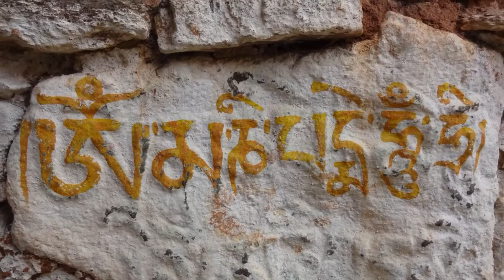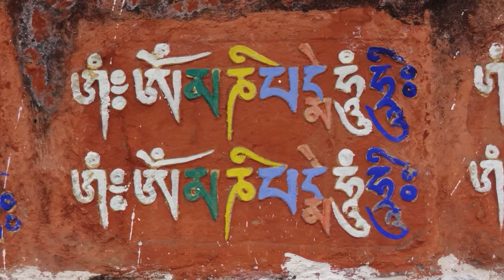"Buddha of the Three Times" Supplication to Guru Rinpoche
Music is a rough track from Jen Laun's June 2016 recording sessions at Lethe Lounge in NYC. Images are pics I took during our pilgrimage throughout Nepal, India, and Bhutan with Tsoknyi Rinpoche in the fall of 2011.